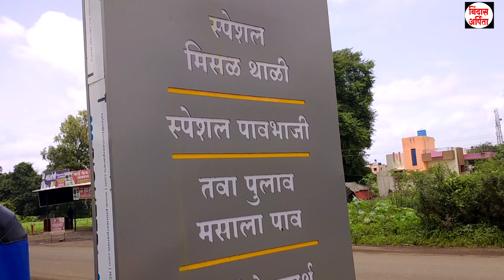my first blog 👌 arpita vlog 😅ब्लॉग